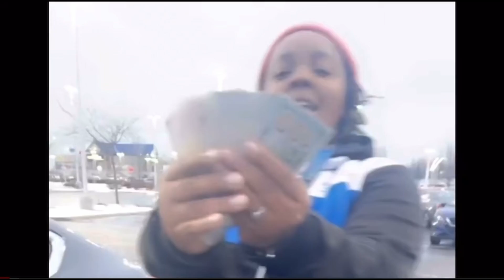I BROUGHT MY BROTHER HIS FIRST ROLEX |COLOR THEME PARTY 9/5 Bday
Thanks for watching if you are new subscribe to join the family….Thanks for loving me for me and for all the support and for my supporters who’s been here since day one I truly appreciate you follow me on other social media 🥰🥰